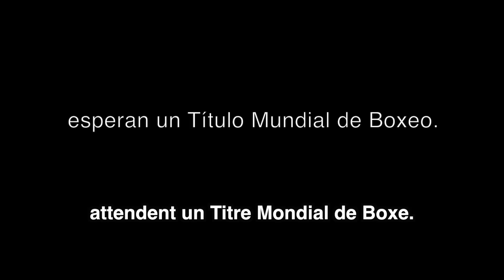UNO DEL BARRIO / UN MEC DU QUARTIER. Trailer.